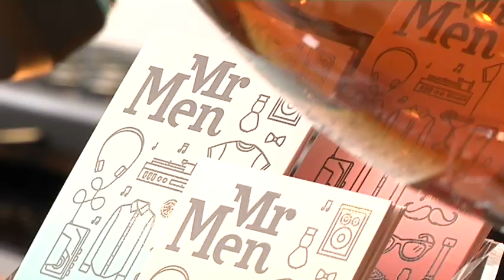Terrasjesdagen - Kleurrijk Oost-Vlaanderen - 2014-06-25